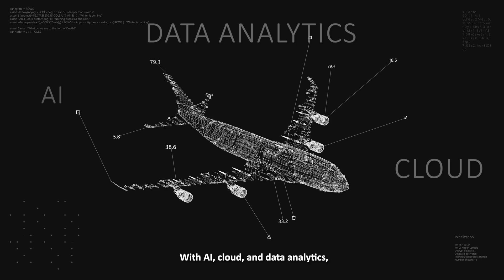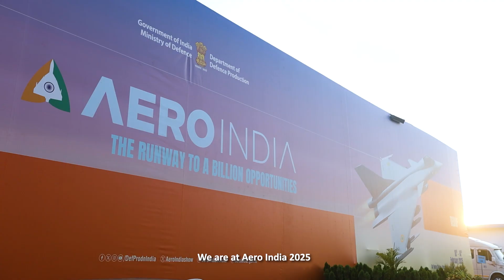TCS at Aero India 2025: Shaping the Future of Aerospace & Defense with Digital Innovation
Watch the key highlights from TCS at Aero India 2025, showcasing cutting-edge digital solutions transforming the aerospace and defense industry. Discover how TCS is enabling safer and sustainable future-ready skies through breakthrough advancements in aircraft engineering, avionics, digital manufacturing, and AI-driven aerospace solutions.